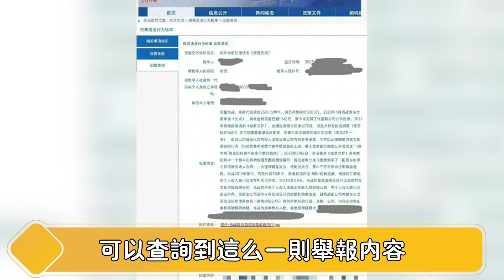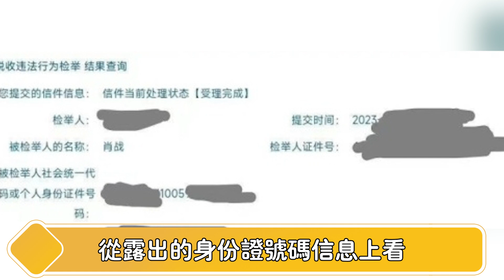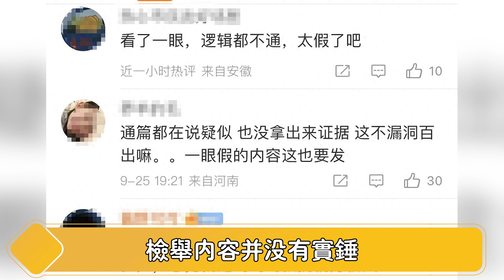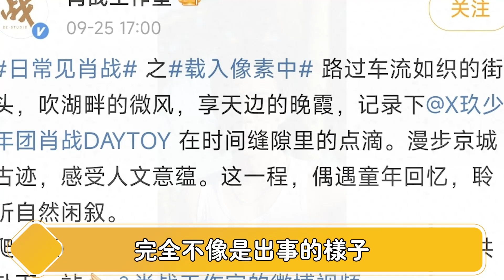完蛋了！肖战这次彻底凉凉！被实名举报偷漏税，涉及金额超10亿，多个细节曝光恐难翻身，这次谁也救不了他！【娱与舆】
肖战这次彻底凉凉！被实名举报偷漏税，涉及金额超10亿，多个细节曝光恐难翻身，这次谁也救不了他！